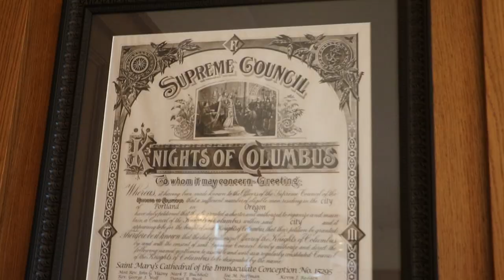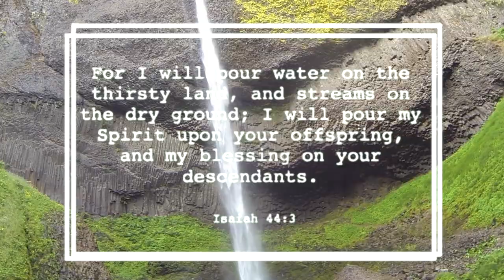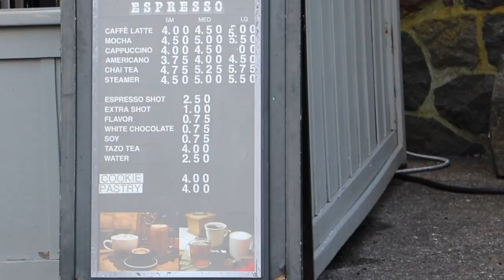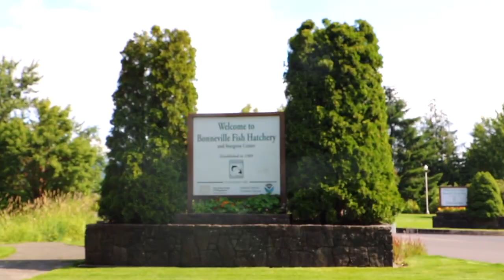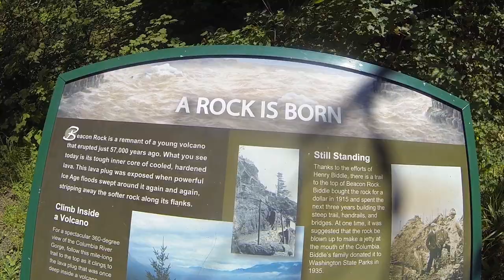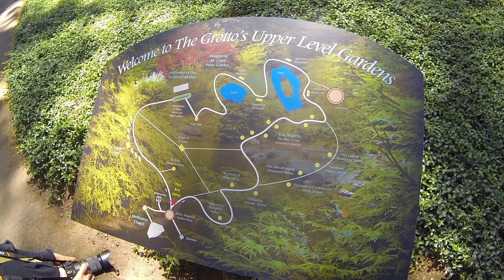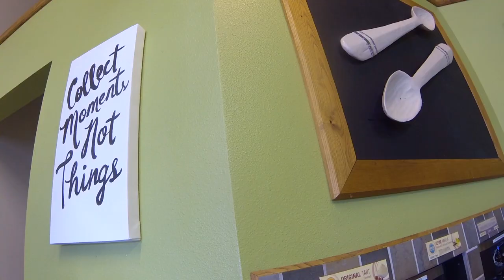Vlog 11 | Chasing Waterfalls in Columbia River Gorge National Scenic Area, USA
In the comment section below, what is the best waterfalls you've ever seen?

Join us as we marvel over nature's best along the Columbia River Gorge in the Oregon and Washington border.  May you have a peaceful day!

* Thank you, Ate Nida and Kuya Edwin!
* Filmed pre-Covid

Music